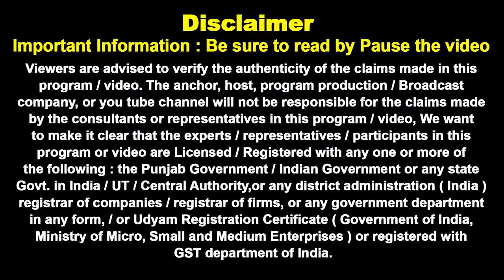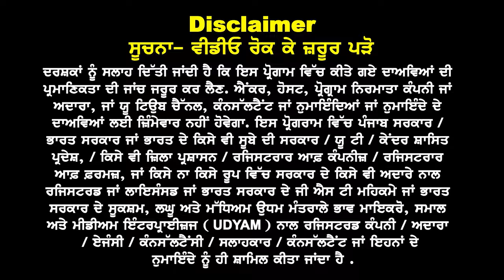Australia Very Big Happy News I Australia Embassy New rules 24 I Australia Study Visa Updates 24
Australia
Big Big Happy News